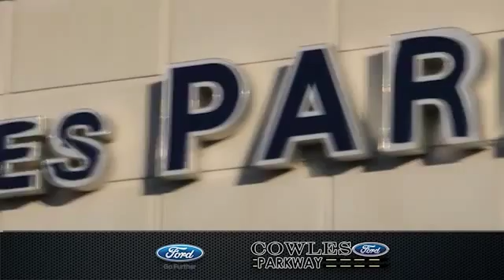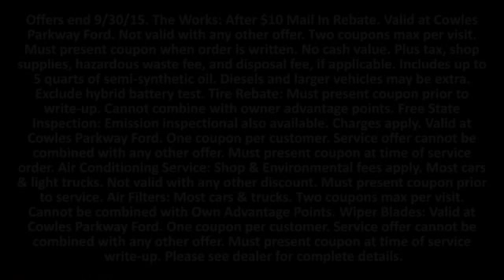Service Specials Oil Change Inspection Tire Sale Air Conditioning Filters Wiper Blades Woodbridge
September 2015 Special

Cowles Ford
13779 Noblewood Plaza
Woodbridge VA Springfield VA, 22193